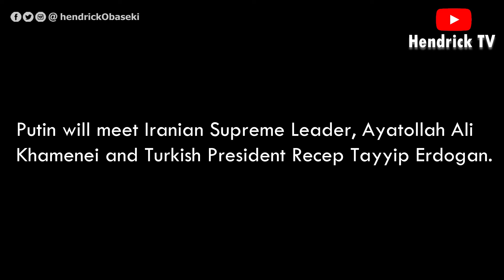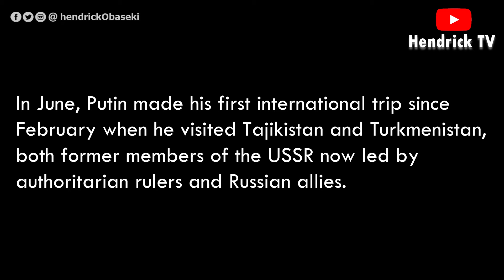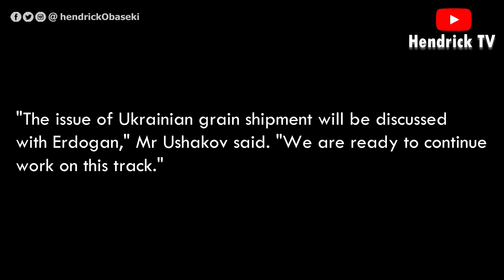Russia-Ukraine war: President Putin to visit Iran in second foreign trip since Russian invasion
Russian leader, Vladimir Putin will visit Iran on Tuesday, July 19 in his second foreign trip since he launched the invasion of Ukraine in February.

Putin will meet Iranian Supreme Leader, Ayatollah Ali Khamenei and Turkish President Recep Tayyip Erdogan.

According to press statements from Iran, Turkey and Russia, Grain exports, Syria and Ukraine will be discussed in Tehran.

Putin has limited his international visits to former Soviet states since war broke out in Ukraine.

In June, Putin made his first international trip since February when he visited Tajikistan and Turkmenistan, both former members of the USSR now led by authoritarian rulers and Russian allies.

Iran is one of Moscow's few remaining international allies and a fellow target of Western economic sanctions.

Putin's visit comes after allegations by US officials last week that Tehran was planning to supply Russia with hundreds of drones for its war in Ukraine.

"The contact with Khamenei is very important," Yuri Ushakov, Mr Putin's top foreign policy adviser, told a media briefing on Monday. "A trusting dialogue has developed between them on the most important issues on the bilateral and international agenda."

Turkey has refused to impose sanctions on Moscow since Putin launched his invasion of Ukraine on 24 February, with Erdogan's government seeking to play the role of mediator.

The meeting offers the Turkish leader the opportunity to provide a tentative agreement between Russian and Ukrainian leaders to ensure the export of 22 million tonnes of needed grain impacted by Ukraine's war with.

"The issue of Ukrainian grain shipment will be discussed with Erdogan," Mr Ushakov said. "We are ready to continue work on this track."